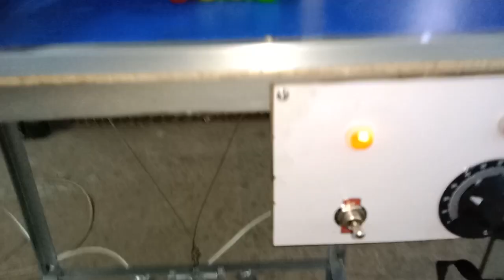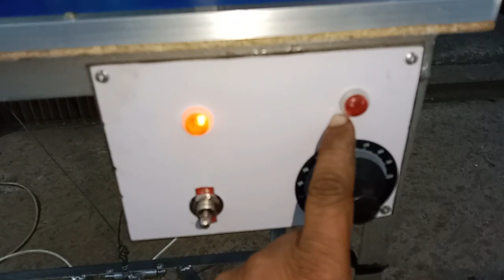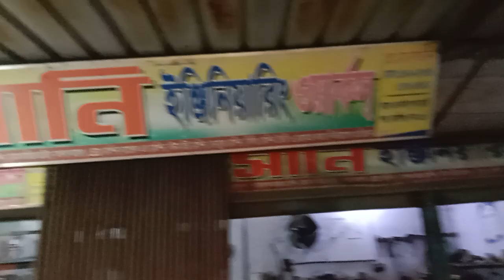আইসললি সিলিং মেশিন বিক্রি করা হয়। সানি মেশিনারি -০১৮২২৬২৭৮৫৯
সানি মেশিনারি।

অফিস / কারখানা ঃ- কায়েস এন্ড কায়েফ সুপার মার্কেট শাক্তা ব্রীজ সংলগ্ন কেরানীগঞ্জ ঢাকা।

প্রিয় ভিউয়ার্স আপনারা যারা অল্প পুঁজি দিয়ে আইসললি সিলিং মেশিন ও কাঁচামাল কিনে বিজনেস শুরু করতে চান তারা আমাদের সাথে যোগাযোগ করুন।

মোবাইল ঃ-০১৮২২৬২৭৮৫৯

মোবাইল ঃ-০১৯৫৯৪৮৫২৮২